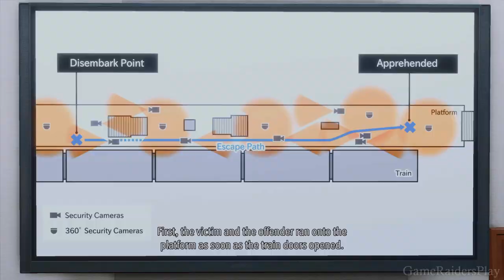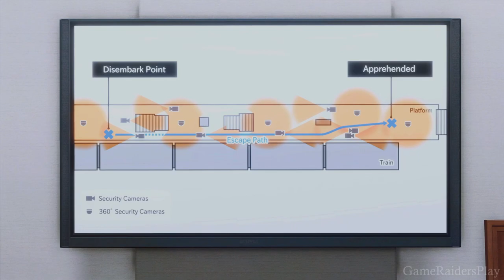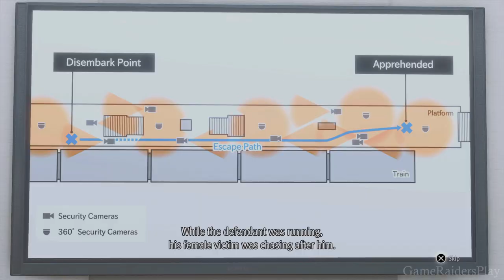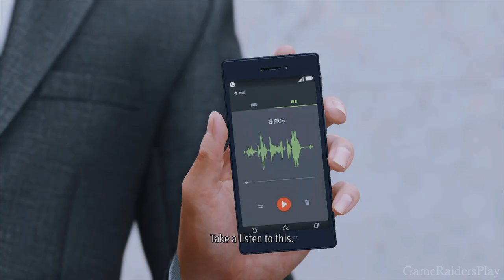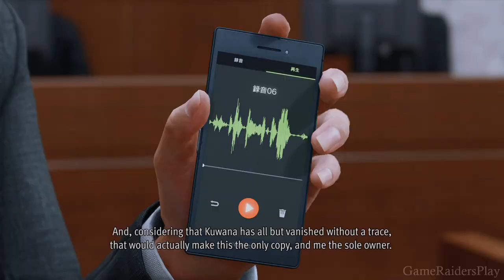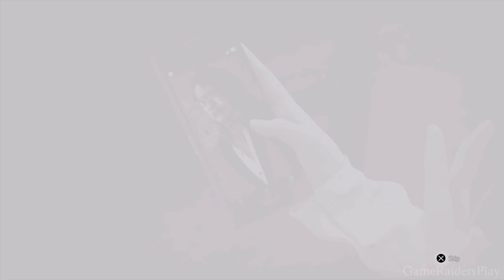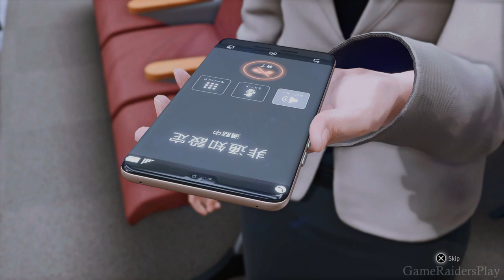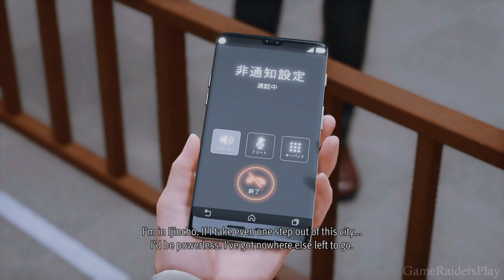Let's Play Lost Judgment Part 36 THE TRIAL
Let's Play Lost Judgment Part 36 THE TRIAL on the PlayStation 5

GameRaidersPlay: Justin

Lost Judgment is an action-adventure video game developed by Ryu Ga Gotoku Studio and published by Sega. It was released for PlayStation 4, PlayStation 5, Xbox One and Xbox Series X/S on September 24, 2021, for Amazon Luna on March 31, 2022, and for Windows on September 14, 2022. A sequel to the 2018 game Judgment (a spin-off of the Like a Dragon series), the game focuses on private detective Takayuki Yagami as he investigates a criminal accused of both sexual harassment and murder. Yagami manages to see the connection between the suspect Akihiro Ehara and his links with a series of murders committed against bullies in Kamurochō and Isezaki Ijincho. The game builds on the action sequences from the first game while revising its stealth elements. Yagami uses two returning fighting styles plus the new aikido-based Snake.

Major Japanese voice actors include the returning Takuya Kimura (Yagami) and the newcomers Hiroshi Tamaki (Soma) and Koji Yamamoto (Kuwana) whose characters rival Yagami as the writers wanted their stories to explore the subject of bullying and whether or not Yagami has the power to stop it.

Like its predecessor, the game received positive reviews from critics. The plot was generally praised for handling multiple controversial subjects in a serious manner though the pacing and style was the subject of mixed responses. Nevertheless, Yagami and the cast were well received. The gameplay was also praised, particularly the new improved fighting styles, but the stealth and parkour moves were often noted to be poorly developed. Downloadable content in the form of new sidequests and a story expansion focused on Yagami's partner Masaharu Kaito was also released.

Genre: Action-Adventure
Publisher: Sega
Developers: Ryu Ga Gotoku Studio
Release Date: PlayStation 4, PS5, Stadia, XSX/S WW: September 24, 2021.